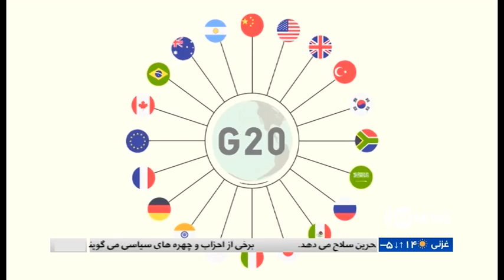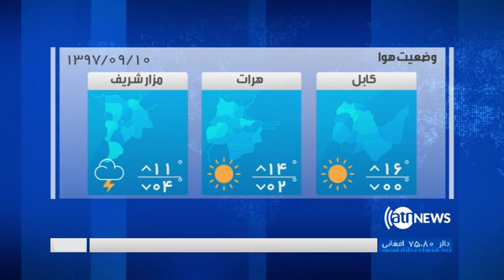Ariana News 08 pm News 30 Nov 2018 | آریانانیوز، خبرهای دری، ۹ قوس ۱۳۹۷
متهم شدن ایران به سپردن اسلحه به طالبان
گفتگوی طالبان با دولت شرط احزاب به تعویق انتخابات
نشست گروه جی بیست در آرژنتین